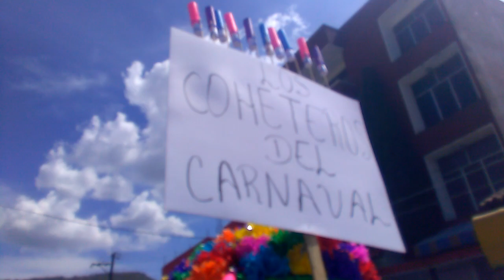Carnaval Zoque-coiteco 2018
Domingo de Carnaval en Ocozocoautla de Espinosa.
Coita.